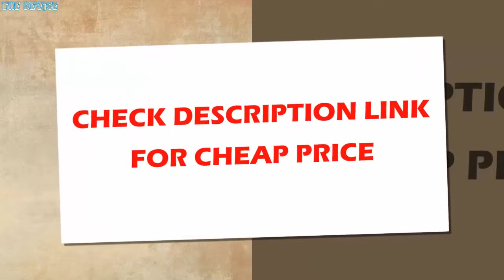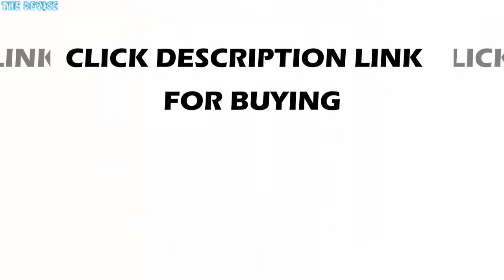Europe and the United States autumn winter knit sweater new rainbow spell color loose long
Europe and the United States autumn winter knit sweater new rainbow spell color loose long sleeve pullover sweater Free

Shipping

US $24.64

Material Composition: cotton+polyesterMaterial: COTTONMaterial: PolyesterSleeve Style: REGULARStyle: BohemianDecoration:

EmbroideryThickness: STANDARDClothing Length: LongGender: WomenTechnics: Computer KnittedSleeve Length(cm): FullPattern

Type: FloralClosure Type: NoneCollar: V-NeckItem Type: Pullovers